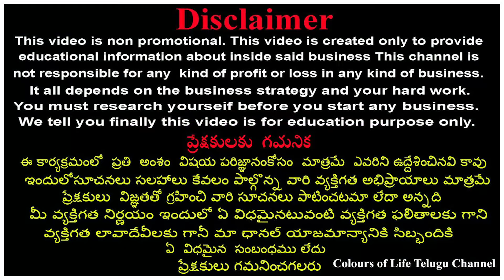ఏ చీరైనా 750/- మాత్రమే ఫంక్షన్లకు,పెట్టుబడికి చాలా బాగుంటాయి||Offer Sale any saree 750/- Only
Shop Address :
SHEREE  PADMAVATHI SILKS,
SRI LAKSHMI WHITE HOUSE SHOPPING COMPLEX,
SHOP NO : G 45,46.
DOCTORS COLONY,
KOTHAPET,
HYDERABAD - 500035